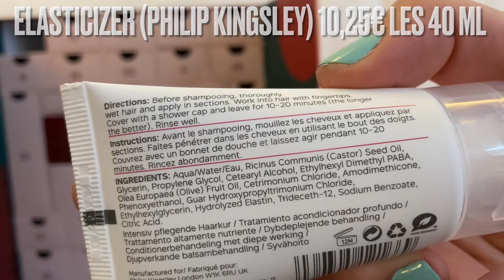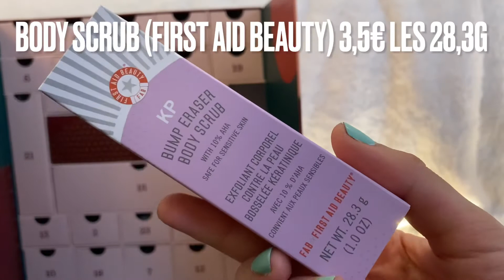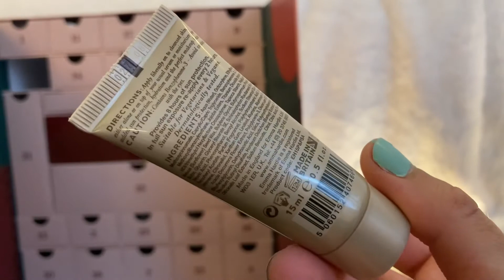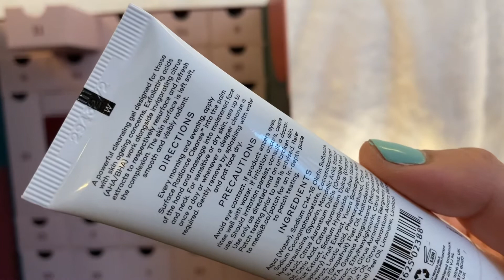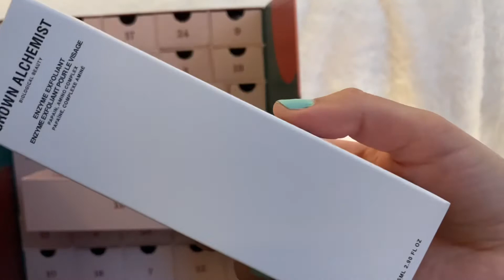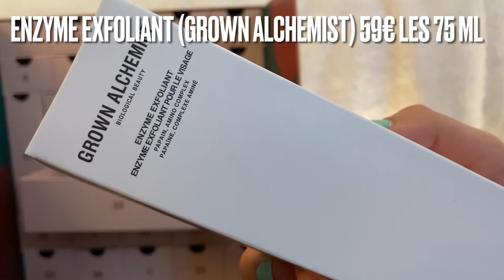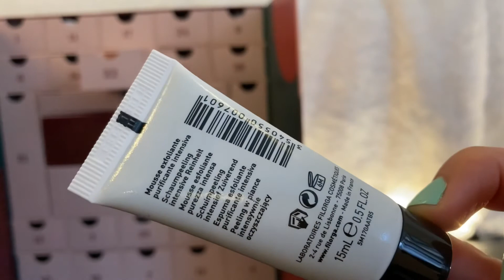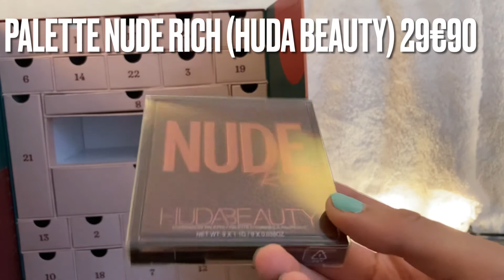🎄🎄 UNBOXING (réel) calendrier de l’avent FEELUNIQUE 🎄🎄 😍😍😍😍😍valeur totale 450€ 😱😱😱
Salut les beautés 🌺 je viens tout juste de recevoir le calendrier de l’avent Feelunique et je découvre son contenu avec vous 🥰🥰

Mes liens de parrainage/codes promo (ils sont tous sans engagement et me permettent de bénéficier également d'une petite réduction!) :

- Glossybox (5 euros de réduction sur votre 1e box) : POZG-R1

- Gambettes Box (3€ de Réduction sur votre première box) : FRIEND383153

- MyLittleBox  (3 euros de réduction sur votre 1e box) : FRIEND979997

- YESSTYLE (code parrainage influenceur 1 à 10% de promo sur toutes les commandes, cumulable avec toutes les offres et promo) : BEAUTYYYG92

- Glowria (3 euros de réduction sur votre 1e box) : FRIEND410901

- Lookfantastic  (10 euros de réduction sur votre 1e commande) : ORIANE-R9A

- Lookiero (box mode) (10 euros de réduction sur la 1e commande)

- Quitoque (box nourriture/recettes) 3 fois 20 euros offerts : ORIMVYY

- HelloFresh (box menu) : (30€ offerts, je peux envoyer l’invitation par mail)